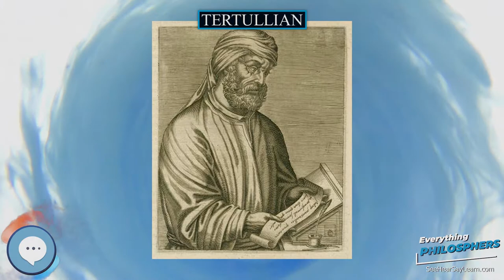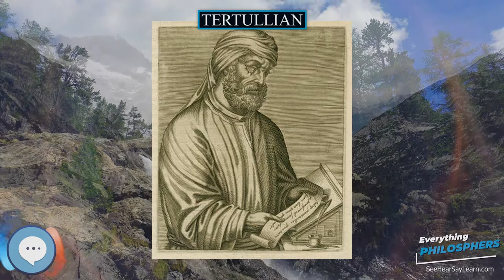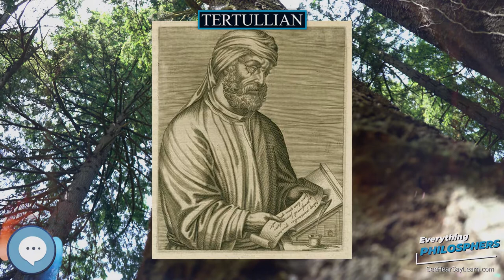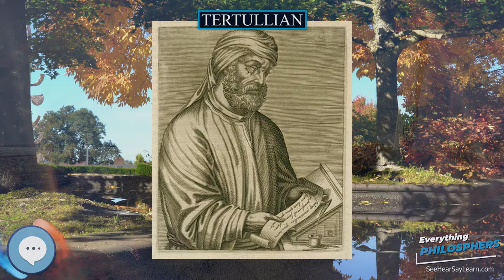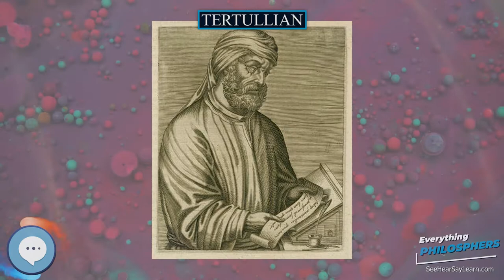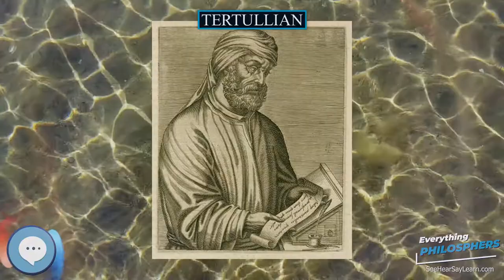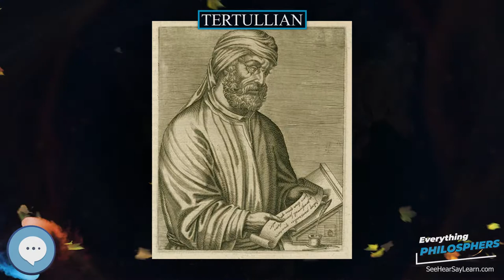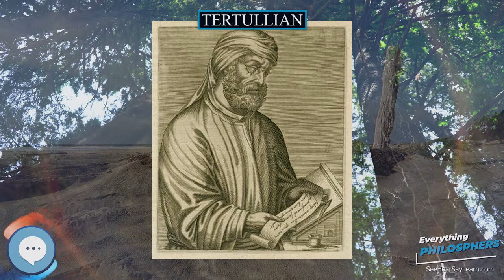Tertullian 👩‍🏫📜 Everything Philosophers 🧠👨🏿‍🏫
Books on Philosphy
Philosophy Books for Kids
Explore the world with this Digital Microscope
Explore the sky with this Telescope

Tertullian (/tərˈtʌliən/; full name Quintus Septimius Florens Tertullianus; c. 155 – c. 240 AD) was a prolific early Christian author from Carthage in the Roman province of Africa. Of Berber origin, he was the first Christian author to produce an extensive corpus of Latin Christian literature. He also was an early Christian apologist and a polemicist against heresy, including contemporary Christian Gnosticism. Tertullian has been called "the father of Latin Christianity" and "the founder of Western theology."